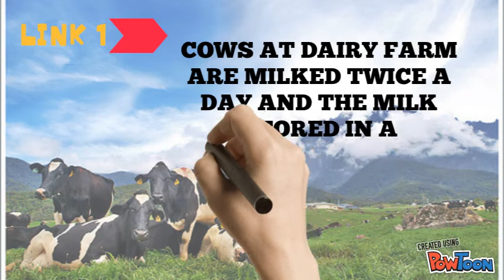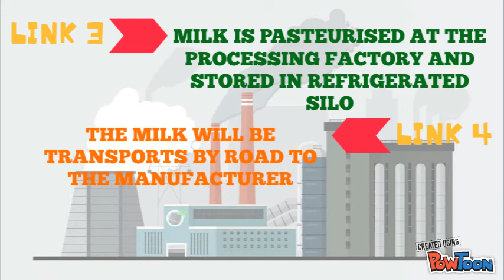SUPPLY CHAIN OF MILK